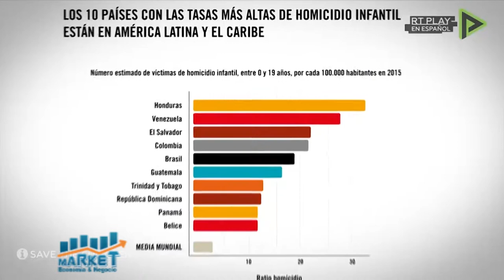Entrevista al abogado Valentin Medrano Peña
Market, Economia y Negocios, B-2, 15 de abril 2021